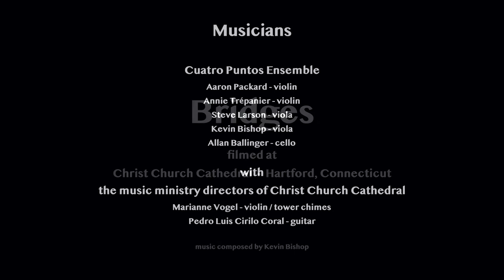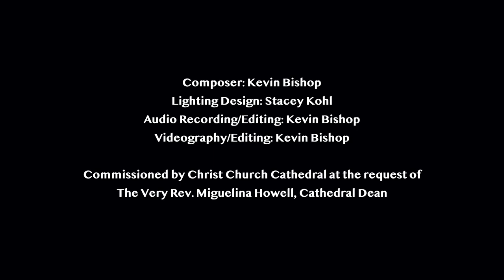BRIDGES - Cuatro Puntos Ensemble @ Christ Church Cathedral - Kevin Bishop, composer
Bridges was written in 2021 to celebrate the transformative restoration of Christ Church Cathedral in Hartford, Connecticut. This magnificent building was built in 1828 and became the cathedral for the Episcopal Church in Connecticut in 1919, It has had a worshipping community operating continuously since 1762. Now, in 2021, the cathedral has undergone remodeling that transforms it into a multi-purpose space, allowing it to continue to serve as a cathedral and place of worship while also serving the community as a hub for arts and culture. The renewed space retains its art and key architecture from the past while modernizing to meet the needs of the 21st century. Bridges explores both the physical space and the human artistic energy imbued in this historic structure, while bridging past musical traditions with the present and future.

               The piece is written for three violins, two violas, cello, guitar, and tower chimes. It begins with a melody shared between a single cello and violin that evokes ancient times of creation. All the instruments come together in an undulating wash of sound, increasing upward in pitch and intensity. The sound becomes more and more chaotic, until all instruments land on a very high note before sliding down, down, down into the depths until all that is left is the rumble of a cello. Then slowly, from among the background noise, a melody starts to take shape. Individual notes ring out from various locations in the cathedral, with all the musicians spread out around the building. The solitary notes gradually coalesce into a melody modeled after an Anglican plainchant, a musical form popular in the 18th century. By the time the melody has completely coalesced, it takes the form of a double chant. This was the most common form of Anglican chant used in the 19th century, the most likely type of music sung in the Christ Church Cathedral building during its first 100 years, and a tradition that continues today.

               A gloriously simple iteration of the chant rings out in D minor from all locations in the building before a transitional section begins. During this transition the chant slowly morphs into more modern contexts, using rhythm and harmony increasingly indicative of 20th century church traditions. The musicians physically move within the space too, gradually congregating downstairs and making use of the new open floor plan of the cathedral.

               The middle section stylistically shifts as the strings are joined by guitar. A clear, repetitive reggae beat takes over, and the string players use the body of their instruments for percussion. The melody in this section is created using the original Anglican chant heard earlier, but modernized and made groovy. A scalar flourish then reintroduces the original chant melody for the final section: however this time it is in major instead of minor, harmonized with full and warm chordal complexity, and joined by the beautiful chimes of the cathedral’s tower. This D major return of the chant, with all the musicians in the center of the cathedral, explores a spatial and acoustic contrast to the earlier D minor iteration of the chant, when the musicians were spread out around the building.

               Bridges is dedicated in thanksgiving for the episcopate of the Rt. Rev. Ian T. Douglas, Ph.D. It was commissioned by Christ Church Cathedral and premiered in that location for the Episcopal Church In Connecticut convention on October 23, 2021.

- Kevin Bishop, composer

MUSICIANS:

Cuatro Puntos Ensemble
Aaron Packard - violin
Annie Trépanier - violin
Steve Larson - viola
Kevin Bishop - viola
Allan Ballinger - cello

with
the music ministry directors of Christ Church Cathedral
Marianne Vogel - violin / tower chimes
Pedro Luis Cirilo Coral - guitar

Composer: Kevin Bishop
Lighting Design: Stacey Kohl
Audio Recording/Editing: Kevin Bishop
Videography/Editing: Kevin Bishop

Commissioned by Christ Church Cathedral at the request of
The Very Rev. Miguelina Howell, Cathedral Dean